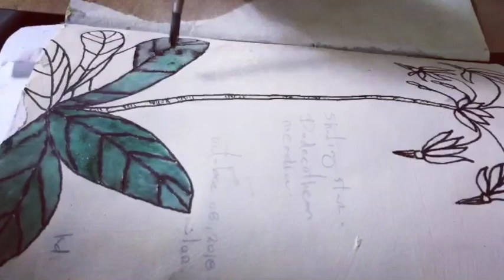INKTOBER : Challenge — Day 8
Day Eight of Inktober2018 — Star. is the Word of the Day.

The plant is Shooting Star. Dodecatheon clevelandii.

I was channeling a little bit of Walter Anderson vibes for this Art Journal page.

Supplies:
Liquidtex Gesso : White
Gelocity Gel Pen o.7 : Black
Liquidtex Ink : Carbon Black
PenMark Ultra Fine : Purple
PenMark Ultra Fine : Yellow
PenMark Ultra Fine : Green
Liquidtex Ink : Carbon Black + blended with Niji Watercolor : Viridian
Liquidtex Ink : Carbon Black + blended with Niji Watercolor : Prussian Blue
Jelly Roll Gel Pen : White

INKTOBER ART CHALLENGE : 2018

Want to know more about the INKTOBER challenge?
Read about it's master mind, Jake Parker and why he created INKTOBER; find out all the details on how to participate, supplies and more.